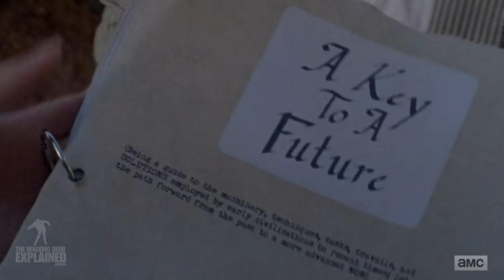What Did They Do Before the Outbreak? PART 2 The Walking Dead